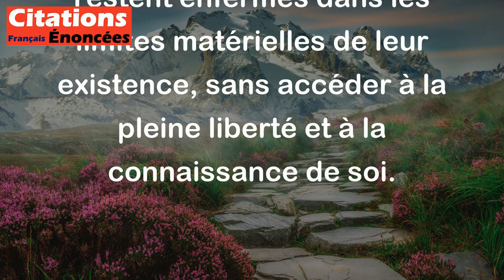Platon - Le corps est un tombeau pour l'âme chez celui qui ne sait pas s'ouvrir.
Platon, un philosophe grec de l'Antiquité, a dit: "Le corps est un tombeau pour l'âme chez celui qui ne sait pas s'ouvrir." Cette phrase signifie que pour Platon, l'âme est emprisonnée dans le corps comme dans une tombe, chez ceux qui ne parviennent pas à élever leur esprit et à accéder à une compréhension plus profonde de la vie et de la réalité. En d'autres termes, il suggère que ceux qui ne cultivent pas leur esprit et leur conscience restent enfermés dans les limites matérielles de leur existence, sans accéder à la pleine liberté et à la connaissance de soi.